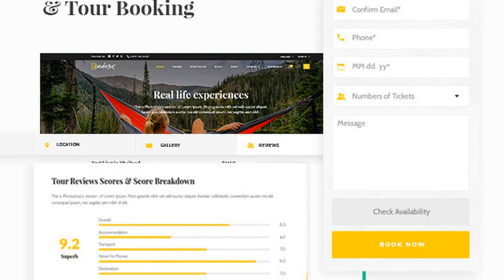Wanderers - Adventure Travel & Tourism Theme Free Download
Are you ready for the journey of a lifetime? Now that you discovered Wanderers, you are all set to go! Wanderers a theme carefully designed for all types of travel and tourism websites, including those dedicated to adventure travel and exotic holiday vacation destinations.
Everyone can easily plan their trip or a tour and book them directly on your website! You can display all tour destinations in a stylish way and categorize them even, which will make holiday booking organization a breeze. Wanderers lets you embark on a travel you’ll never forget!